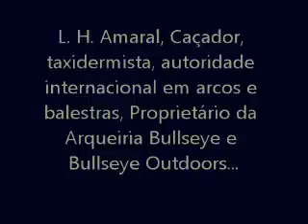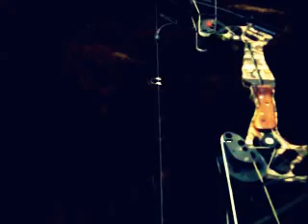O MELHOR ARCO DO MUNDO - ONEIDA BOW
Oneira arco híbrido entre composto e recurvo, uma experiencia única de disparo, diferente de tudo que há no mercado, mas não se engane, este equipamento é extremamente potente e preciso, uma verdadeira máquina de disparar flechas!